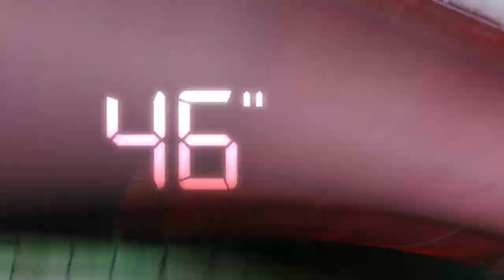Trackmania² Stadium - Launch Trailer [Official]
-TrackMania² Stadium strong points in comparaison with TrackMania Nations Forever.

-Technological improvements make Stadium look more beautiful and realistic than ever. An advanced graphics engine provides the finest looking TrackMania experience to date, while being scalable to a wide range of PC configurations.

-A new, 65-track solo campaign and multiplayer options

-Over 15 hours of playing time. Additional track creation tools(20 blocks), new multiplayer options, and a new music playlist created by Mike Else (AKA Professor Kliq).

-Great possibilities for creation within the ManiaPlanet platform
Import your own 3D objects, plus create new and different game modes to share with other players.

-A classic TrackMania experience. Same high speed, but more competition.

Discover TrackMania² Stadium, a fun and fast-paced racing game for PC, acclaimed by over 12 million players around the world ! Join millions of players in crazy tracks and enter the competition against the community in multiplayer or against the clock in the solo mode. One rule: only your driver skills make the difference !
Join a thriving competitive community, show your skills as a player and create your own maps, videos and game modes using the powerful tools provided.